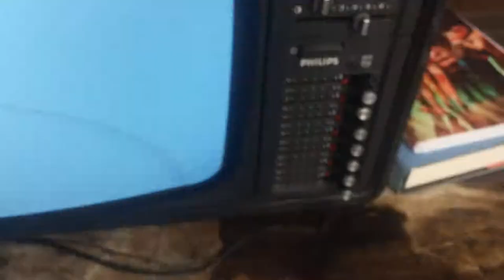zx81 printer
ZX81 printer from 1982 working again